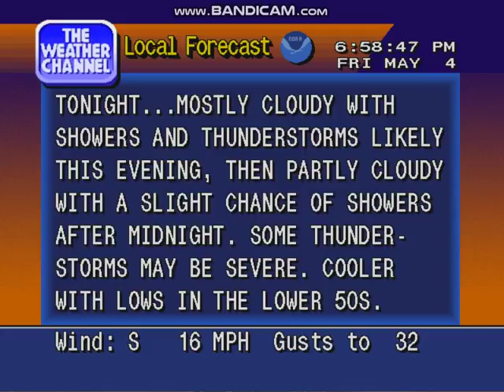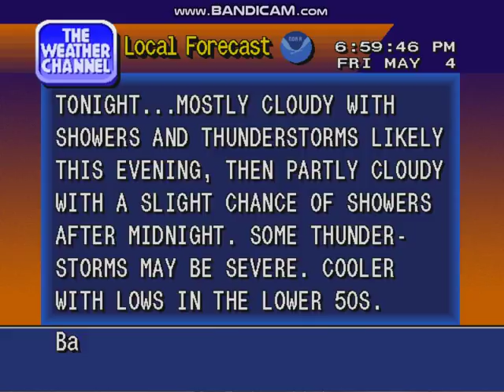Albany Weather Friday Night May 4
The state capital of New York is under a severe thunderstorm watch  until 2 am Saturday morning. A squall line is currently just west of the city at the time of this video. The city has an estimated population of just over 98 thousand and a metro population of just over a million people. It lies where the Mohawk River meets the Hudson River and is part of Tech Valley, a region of the Hudson Valley that heavily focuses on high-tech industry.